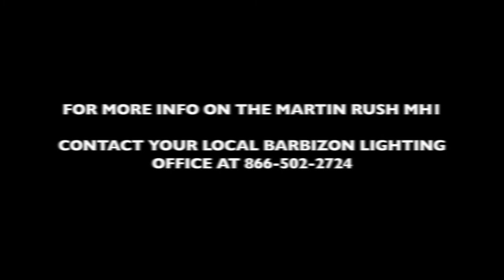Martin Rush MH1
This super bright LED profile moving head with efficient optics punches out a variety of effects and colors from two gobo wheels and two color wheels. For added versatility and effect, it also houses an electronic dimmer and strobe, iris and 3-facet prism.